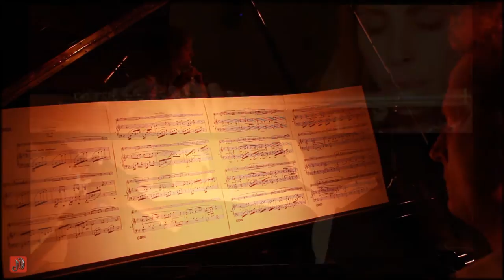Fauré Op. 78 Sicilienne: Cristina Gatón y José María Oyola - Artsyntax & Musicalcolor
Aquí podéis escuchar la Sicilienne, Op. 78  escrita originalmente para cello y piano en 1898 por Gabriel Urbain Fauré (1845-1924), bajo la interpretación del duo español formado por Cristina Gatón - flauta y José María Oyola - piano

Ha sido grabada el miércoles 2/Julio/2014 en una toma sin cortes ni modificaciones con una flauta ROY BENSON FL402E de platos cerrados.

Here you can hear the Sicilienne, Op 78 originally written for cello and piano in 1898 by Gabriel Urbain Fauré (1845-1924), under the interpretation of the Spanish duo of Cristina Gatón - flute and Jose Maria Oyola - piano

It was recorded on Wednesday 2/Julio/2014 in one take without cuts or modifications with a flute ROY BENSON FL402E closed dishes.

In the following link you can learn more about this flute and other materials: